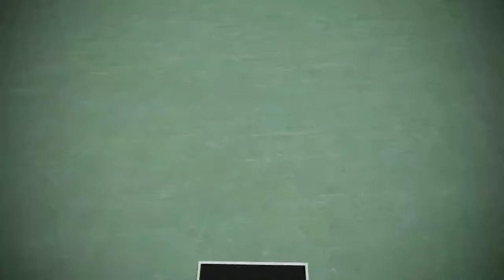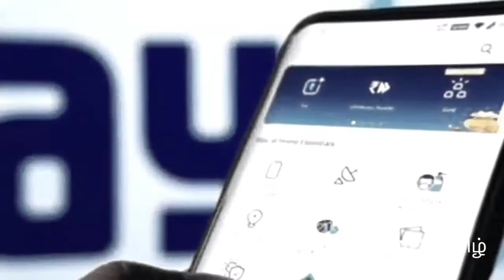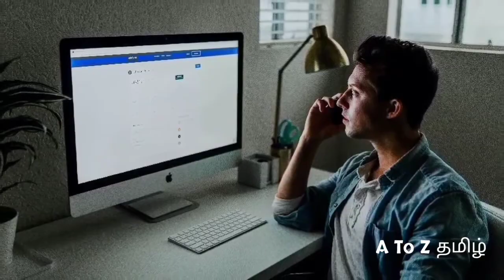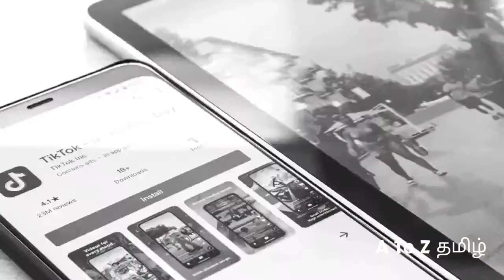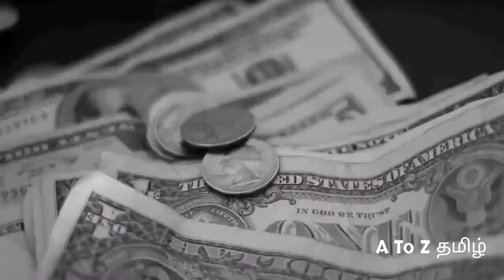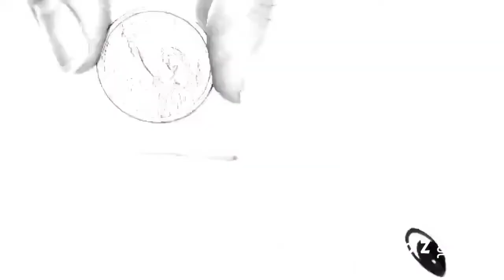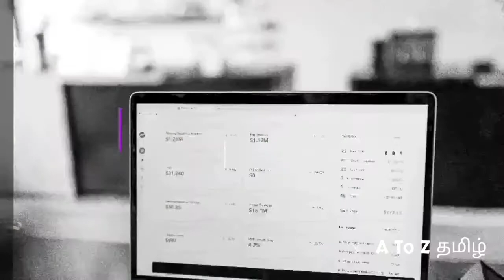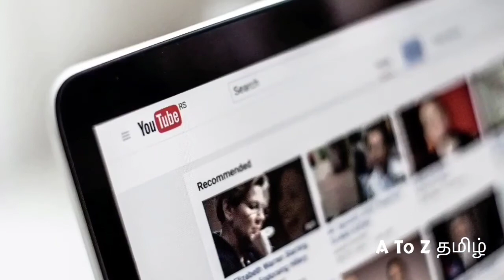Best 21 Mobile Apps To Make Money Online -2021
Best 21 Mobile Apps To Make Money Online

App / Website Links To Register & Earn

I will give you the website link for most of the applications. You will get bonus points if you register in the web browser using these links and then download mobile application and login

1. ySense

2. Honeygain

3. Swagbucks

4. Superpayme

5. Pawnsapp

6. RewardingWays

7. EarnApp

8. Repocket

9. TGM Panel

10. AttaPoll

11. Grass

13. GrabPoints

15. Traffmonetizer

15. PaidViewPoint

16. FeaturePoints

17. MOBROG

18. OpinionBureau

19. i-Say Rewards

20. ZippyOpinion

21. SurveyRewardz

22. Viewfruit

👉 Repocket payment proof

👉 EarnApp payment proof

👉 Traffmonetizer payment Proof

👉 Pawnsapp payment proof

👉 Packetstream payment proof

👉 Best apps that pay you to receive text messages!

👉 Top 15 Apps to Make Money Online

👉 Top 15 Paid Survey Sites that Actually Pay

👉 Top 5 Browser Extensions to Make Money Online

👉 Best Apps to Monetize Your Unused Internet Bandwidth

👉 Top 3 Apps That Pay You to Receive Text Messages!

👉 Thumbnail - Canva